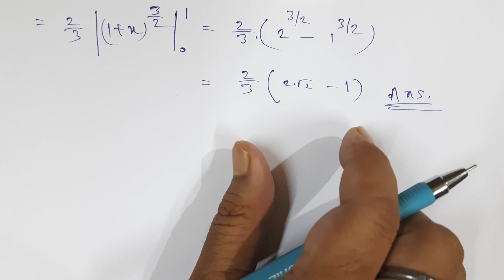Class 12 Definite Integral, PART -16( SOLUTIONS )( S.N.Dey book), CALCULUS, CBSE ISC HS UP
In this video Chapter ---  Definite Integral  with details explaining  and    Questions have been solved

    keep watching this channel for next chapter of Sourendranath Dey ( S.N.Dey)  maths book solution  and

        Go  PLAYLIST of this channel  &  search  for *Class 12 Definite Integral*  others  part videos  or  as you need